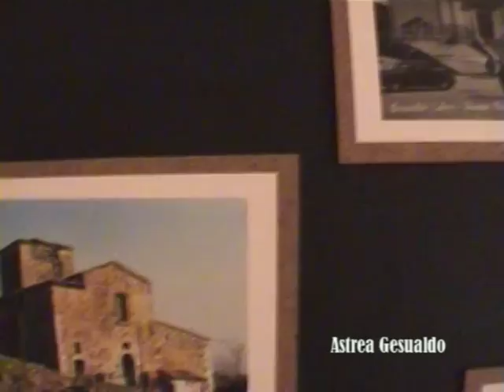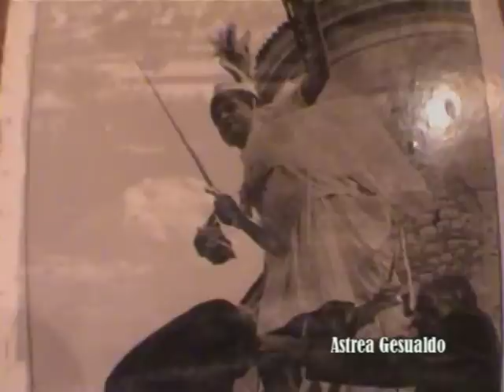Gesualdo Saperi e sapori 2010 - seconda parte.mpg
Gesualdo Saperi e sapori  2010 - seconda parte